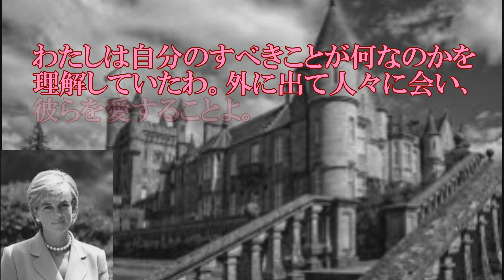【偉人の名言】Teaching of greatman vol 11 プリンセス ダイアナ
プリンセス ダイアナ

1961/7/1〜1997/8/31
イングランドノーフォーク州出身

【偉業】
イギリスの名門貴族の令嬢として生まれ、チャールズ皇太子と結婚。
地雷撲滅運動、赤十字やHIV・AIDS、児童福祉のための活動など様々なチャリティ活動に尽力す